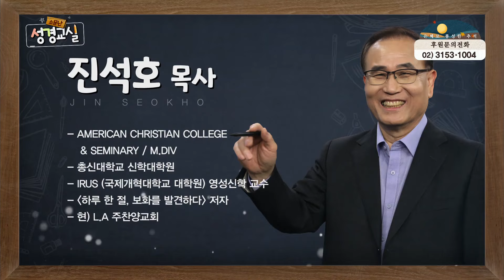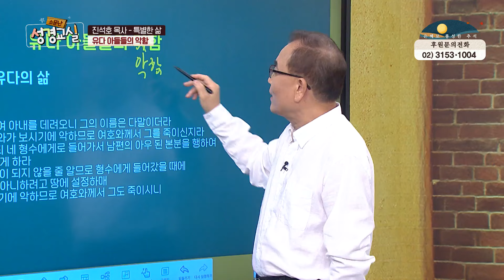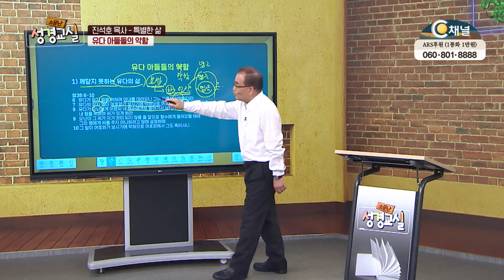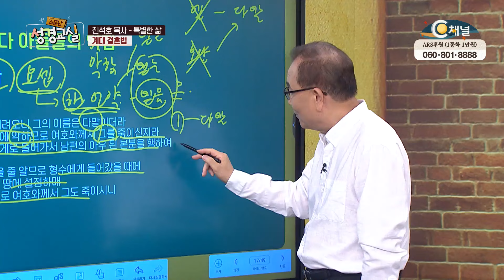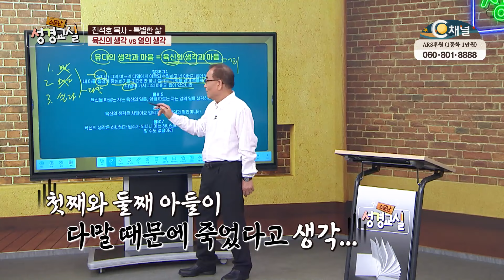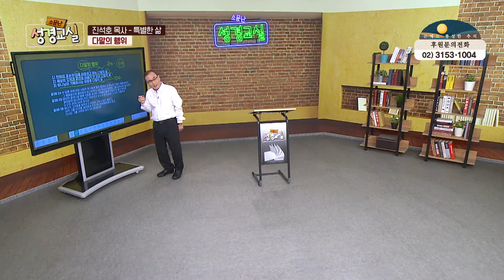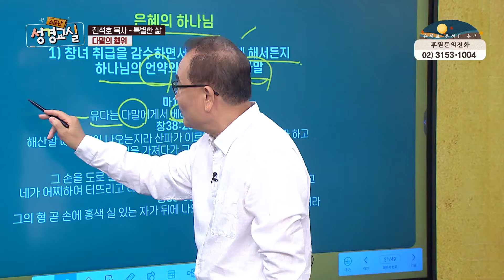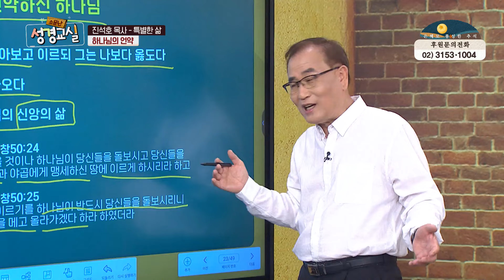진석호 목사 두 번째 10강 - 다말┃C채널 [소문난 성경교실] 340회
진석호 목사 두 번째 1강 - 하나님과 충돌한 사람

진석호목사,

방송시간
본방: (수) 오전 11시
재방: (화) 오후 10시 20분